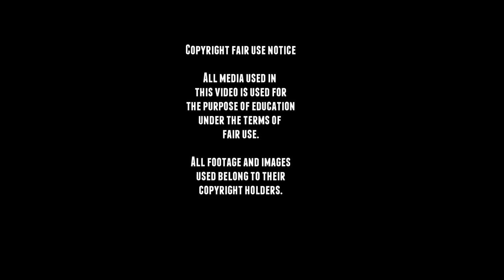Rare FCM 36 WW2 Footage.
■ Wikipedia
■ tanks-encyclopedia
■ preservedtanks
■ pantser.net